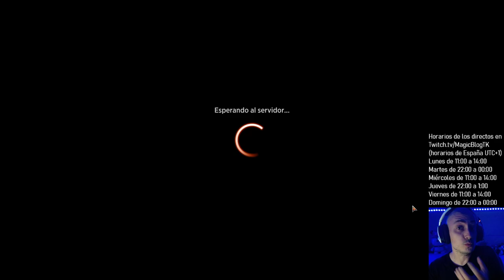No corren buenos tiempo para los mazos midrange. Mardu Sacrifice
Mazo
4 Murciélojo (STX) 70
4 Ghast hedionda (AFR) 119
2 Espectro de aerorruina (ZNR) 125
2 Comerciante de Puerto Calavera (AFR) 120
2 Depredador de Immersturm (KHM) 214
4 Extus, jefe supremo de los Oriq (STX) 149
2 Ritos de pueblo (STA) 35
4 Conectar con lo prohibido (STX) 81
3 Disputa mortal (AFR) 94
1 Furia de Kazuul (ZNR) 146
2 Estruendo de Aplastacráneos (ZNR) 161
3 Caza de especímenes (STX) 73
4 Interceptación de mascota (STX) 110
3 La masacre de Ganchocarne (MID) 112
6 Pantano (MID) 382
2 Senda de Ascensorradiante (ZNR) 259
4 Senda de Pasomaldito (KHM) 252
4 Senda de Bordeagujas (ZNR) 263
2 Colmena del ojo tirano (AFR) 258
2 Risco embrujado (MID) 263

Sideboard
1 Ciencias ambientales (STX) 1
1 Brecha en la contención (STX) 125
1 Vapores necróticos (STX) 78
1 Empezar de cero (STX) 114
2 Invocación de plagas (STX) 211
1 Exhibición de mascotas (STX) 5